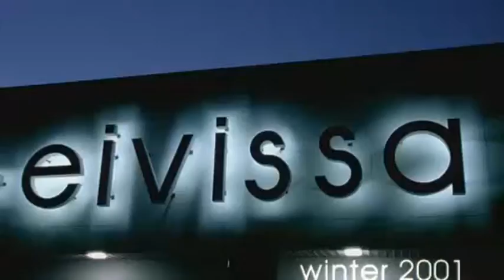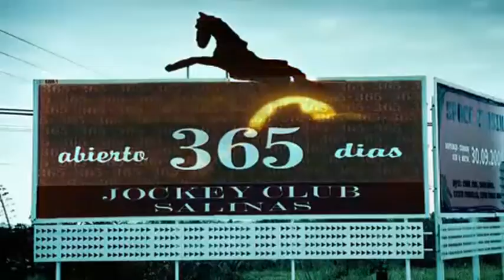Trance - Hold you